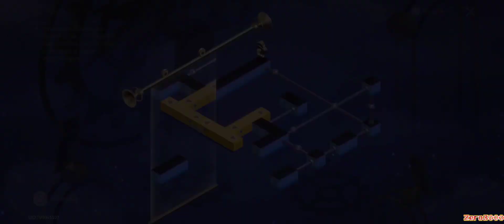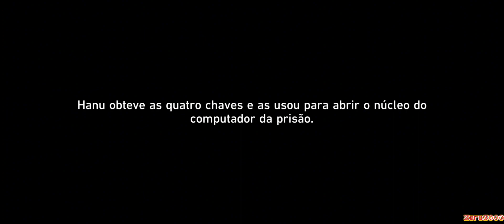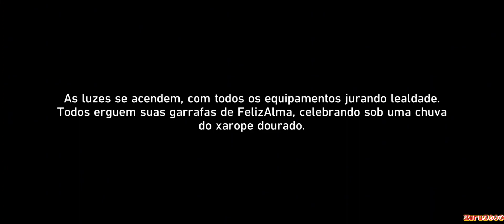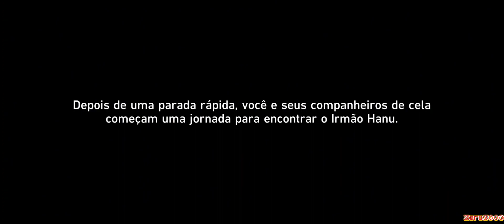Fuga da Prisão de Hanu(Mundonírico Raso) - Honkai Star Rail 2.0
00:00 Bem Vindos

00:05 Like+Inscreva-se+Divulgue